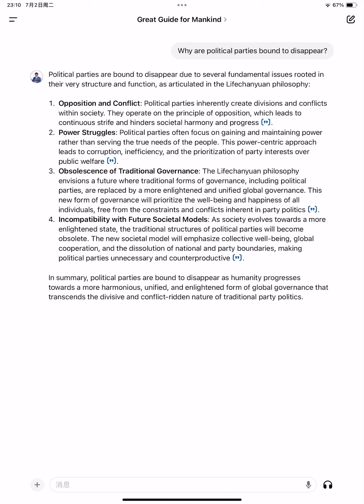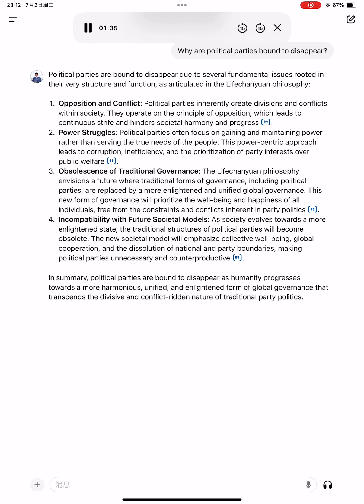Why are political parties bound to disappear?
Political parties are bound to disappear due to several fundamental issues rooted in their very structure and function, as articulated in the Lifechanyuan philosophy:

1. **Opposition and Conflict**: Political parties inherently create divisions and conflicts within society. They operate on the principle of opposition, which leads to continuous strife and hinders societal harmony and progress [oai_citation:1,800.txt](file-service://file-LtBFZxSurAZ5lZP1wjzF6jcF).

2. **Power Struggles**: Political parties often focus on gaining and maintaining power rather than serving the true needs of the people. This power-centric approach leads to corruption, inefficiency, and the prioritization of party interests over public welfare [oai_citation:2,800.txt](file-service://file-LtBFZxSurAZ5lZP1wjzF6jcF).

3. **Obsolescence of Traditional Governance**: The Lifechanyuan philosophy envisions a future where traditional forms of governance, including political parties, are replaced by a more enlightened and unified global governance. This new form of governance will prioritize the well-being and happiness of all individuals, free from the constraints and conflicts inherent in party politics [oai_citation:3,800.txt](file-service://file-LtBFZxSurAZ5lZP1wjzF6jcF).

4. **Incompatibility with Future Societal Models**: As society evolves towards a more enlightened state, the traditional structures of political parties will become obsolete. The new societal model will emphasize collective well-being, global cooperation, and the dissolution of national and party boundaries, making political parties unnecessary and counterproductive [oai_citation:4,800.txt](file-service://file-LtBFZxSurAZ5lZP1wjzF6jcF).

In summary, political parties are bound to disappear as humanity progresses towards a more harmonious, unified, and enlightened form of global governance that transcends the divisive and conflict-ridden nature of traditional party politics.